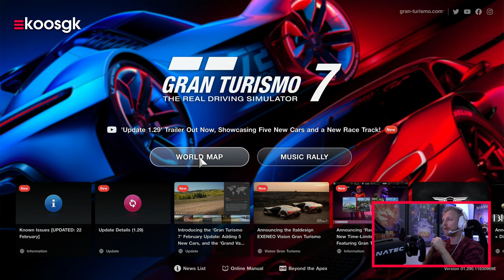Gran Turismo 7 in PSVR2 is geweldig! 🙌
Deze week verscheen daar dan eindelijk de PSVR2 bij ons op de Gamekings redactie. Ik kon dan ook niet wachten om gelijk VR uit te proberen in Gran Turismo 7, voor mij toch wel de meest aansprekende titel.

Één van de meest chille gebruikerservaringen bij deze nieuwe PSVR is het feit dat er dit keer geen externe apparatuur meer voor nodig is om het werken te krijgen. Geen PlayStation camera's of kastjes waarin zoveel stekkers moeten dat je de moed door de schoenen zakt als je even een game wil spelen. Dit keer prik je één USB-C kabel in en je kunt gelijk gaan. Dit zorgt ervoor dat je veel vaker de PSVR zult oppakken gaat gebruiken, zeker in games als GT7.

Zoals je kunt zien in de video ziet de Gran Turismo 7 PSVR 2 gameplay er een stuk beter uit dan dat we ten tijden van GT Sport hebben gezien. Dit keer is de volledige game in virtual reality te spelen, in tegenstelling tot Sport waarbij je maar twee rondjes op een circuit kon rijden tegen een enkele tegenstander. Het voelde meer als een tech-demo aan op die manier.

Later deze week neem ik samen met Jasper bij Gamekings de PSVR2 Review op. We gaan de headset uitgebreid testen met games als Resident Evil 8, Horizon Call of the Mountain, Star Wars en natuurlijk GT7.

► Playseat Challenge